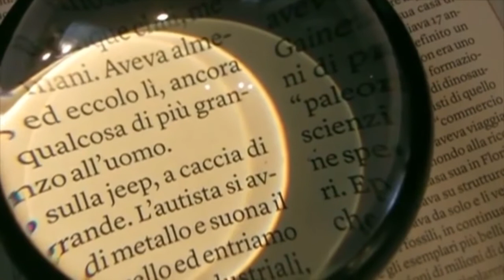GOSSIP MANIA 07-06-2021